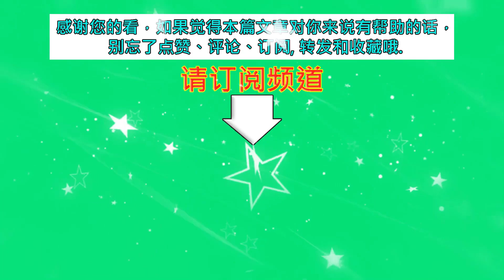女星蜡像哪家强？热巴的太假，最后一位连衣服的褶皱都一样！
女星蜡像哪家强？热巴的太假，最后一位连衣服的褶皱都一样！| MKN Star News.